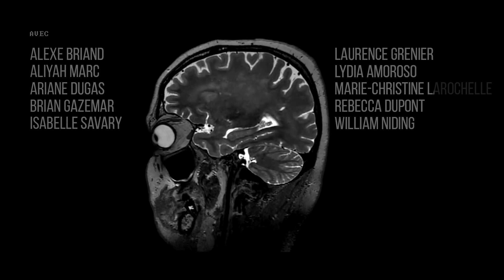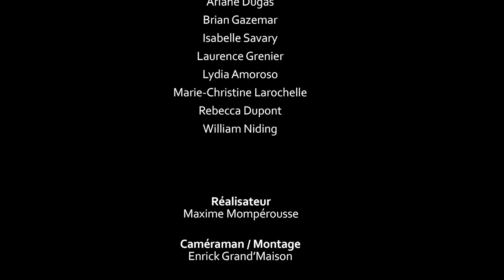Le Jeu Groupe Maxime Laval Samedi 12h00